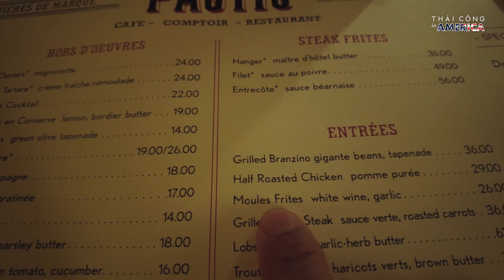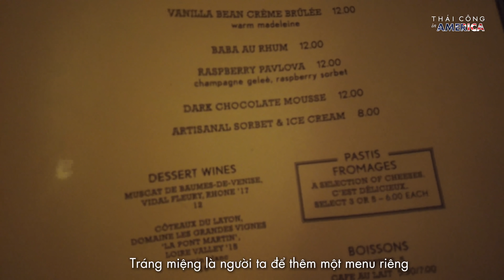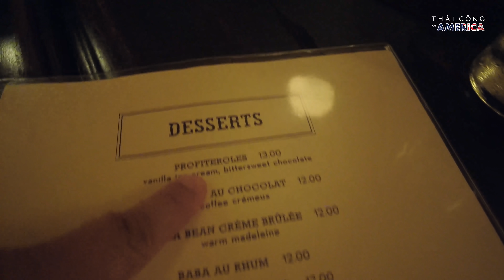USA TRIP # TẬP 22: Menu tiếng Pháp mà Nhà hàng ở New York?!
Với không gian được bài trí sang trọng theo phong cách Brasserie, mang lại cảm giác thoải mái, lãng mạn cho thực khách, Pastis là một trong những Nhà hàng mà Thái Công & Huy hay đến.
Nhà hàng này tuy ở New York nhưng Menu lại toàn bằng tiếng Pháp, các bạn có muốn biết vì sao không? Và trong Menu này có những món gì đặc biệt, ngon mà Thái Công & Huy Yves thích ăn?

Sau khi dùng xong bữa tối, Thái Công & Huy Yves sẽ về khách sạn để chuẩn bị cho chuyến đi Long Island vào sáng sớm mai. Còn rất nhiều điều thú vị tiếp theo, để chia sẻ cùng các bạn trong series Thái Công in America.

⏱ Thời gian hoạt động mỗi ngày: 10:00 - 19:00